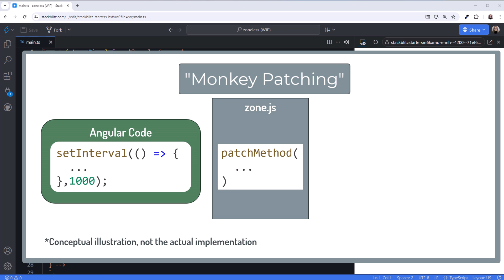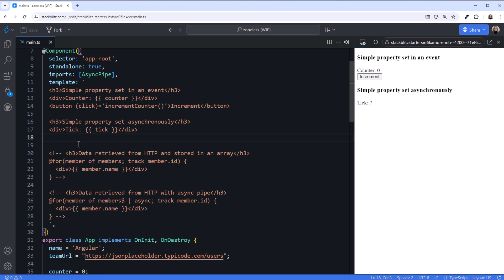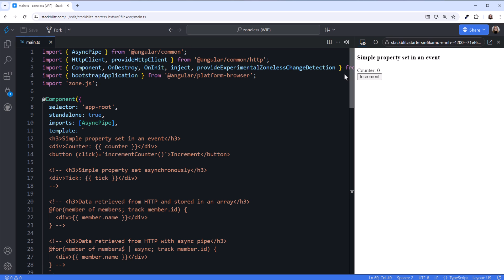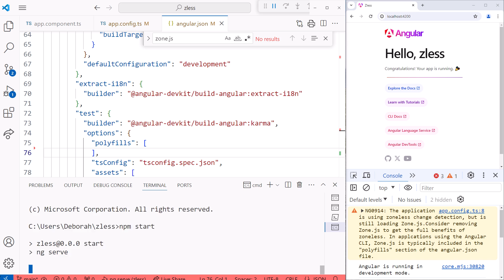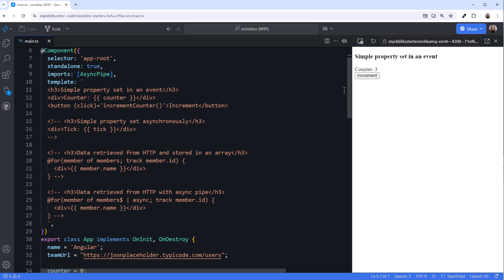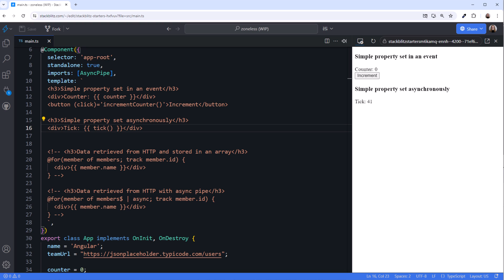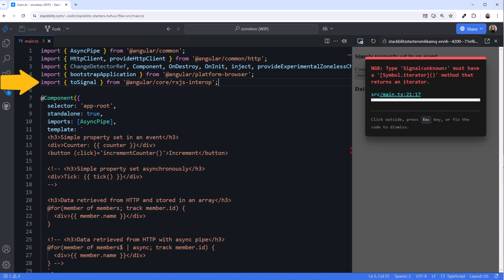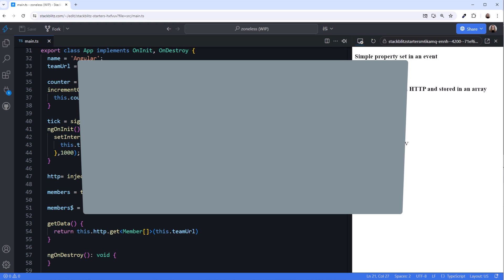Zoneless Angular Applications in V18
Starting with v18, we can now build our Angular applications without zone.js.

In this video, we examine what it means to be zoneless, how we go zoneless, and how going zoneless improves our Angular applications

*Content*
00:00 What does zoneless mean?
00:49 What is change detection?
01:17 Demo application using zones
03:32 Going zoneless
06:48 Zoneless demo application
07:43 markForCheck
08:34 signals
09:51 Zoneless and HTTP get
10:23 HTTP get and async pipe
10:51 HTTP get and signals
12:20 Why zoneless?
13:14 Wrap up

😊About Me
I'm a software developer and YouTube content creator.  I speak at conferences such as VSLive and ng-conf. I write articles for freeCodeCamp. And I'm a Pluralsight author with courses in the top 10 most popular (out of 7,000+) for over 5 years. For my work in support of software developers, I've been recognized with the Microsoft Most Valuable Professional (MVP) award, and I'm a Google Developer Expert (GDE).